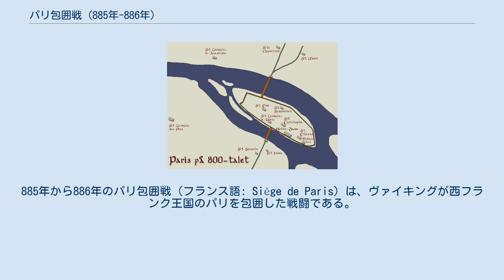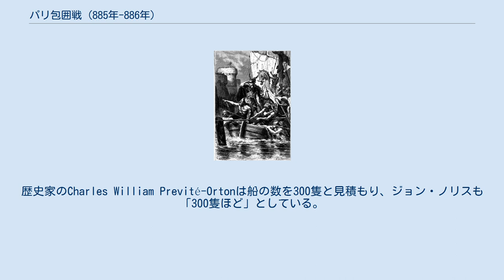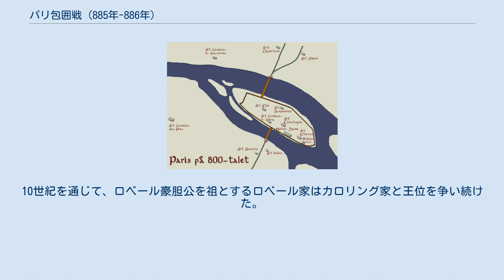パリ包囲戦 (885年-886年)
885年から886年のパリ包囲戦（フランス語: Siège de Paris）は、ヴァイキングが西フランク王国のパリを包囲した戦闘である。
この事件は統一フランク王であった皇帝カール3世の在世中最大の事件であるとともに、パリ伯ウードの名声を高め、カロリング帝国と後のフランスの歴史における転機となった。
またこの戦いによって、当時すでに西フランク王国最大の都市となっていたパリの戦略的な重要性が証明されることとなった。
包囲戦の一次資料として、目撃者のアッボ・ド・サン＝ジェルマン＝デ＝プレによるラテン語詩 Bella Parisiacae urbis がある。
 885年11月後半、数百隻の船に乗った数万人にのぼるともされるヴァイキングの大軍勢がパリ郊外に到来し、貢納を要求した。
パリの防衛に当たれる守備兵はわずか200人ほどだったにもかかわらず、パリ伯ウードは要求を拒絶し、包囲戦が始まった。
最初、ヴァイキングは数日にわたり総攻撃を仕掛け、様々な攻城兵器を繰り出してが、パリの市壁を破ることが出来なかった。
その後もヴァイキングは何度か強襲を試みたが失敗し、次第に包囲軍から離れてセーヌ川のさらに上流へ行ってしまうものも出始めた。
886年夏、ヴァイキング軍は再び大規模な攻勢に出たが、ついに実を結ばなかった。
 10月、カール3世率いる援軍がパリに到着した。
彼はヴァイキング軍と若干交戦した後、ヴァイキング軍に700リーヴル（257kg）の銀の支払いを約束し、セーヌ川上流のブルグンディアを略奪することを認めてパリ包囲を解かせた。
当時、ブルグンディアでは反カール3世反乱が起きていたためである。
ウードはカール3世の妥協策を激しく非難して、その取り決めの履行に逆らった。
888年にカール3世が死去した後、ウードはカロリング家出身以外の人物で初めて西フランク王に選出された。
 9世紀にフランク王国各地を攻撃するようになったヴァイキングは、845年に初めてパリを攻撃、略奪した。
860年代には3度にわたりヴァイキングがパリを襲撃し、十分な戦利品を獲られるまで蹂躙しつづけた。
864年、西フランク王シャルル2世禿頭王はピトル勅令を発し、セーヌ川沿いのピトルとパリに要塞化した橋をかけるよう命じた。
ヴァイキングのロングシップの遡行を防ぐためにとられたこの措置は、後の885年のパリ包囲戦で目覚ましい成果を上げることになる。
 パリ周辺（イル＝ド＝フランス）の防衛は、セーヌ川からロワール川までを支配するパリ伯が担うことになっていた。
この役目はもともとネウストリア辺境伯でロワール巡察使のロベール豪胆公が負っていた。
彼はパリを要塞化し、ヴァイキングと戦い続けた末に、866年にブリサルトの戦いで戦死した。
後を継いだ息子のウードの権力はまだ弱いものであったが、パリの要塞化は住民たちの手で続けられた。
 877年にシャルル2世が死去して後、西フランク王国は次々と王が代替わりし、弱体化していった。
しかし881年、共同王のルイ3世とカルロマン2世が連合し、ソクール＝アン＝ヴィムーの戦いでヴァイキングに勝利を収めた。
そして884年、ローマ王、東フランク王そしてイタリア王を兼ねていたカール3世が西フランク王位をも継承して、カール大帝以来のフランク王国再統一を成し遂げた。
これによりフランク人はヴァイキングに対しさらなる優位に立ったかに見えたが、885年、ヴァイキングはこれまでの襲撃をはるかに上回る規模のパリ遠征を計画していた。
 885年、シーフリズとシンリクに率いられたヴァイキングは、西フランク王国への攻撃を再開し、北西部を荒廃させた。
シーフリズはカール3世に貢納を要求したが拒否されたため、700隻の船を率いてセーヌ川を遡行していった。
この軍勢に参加した戦士の数は3万人もしくは4万人にのぼったともいわれる。
これは包囲戦に居合わせたアッボの証言による数であるが、ヴァイキングの襲撃を記録した同時代の記録としては史上最大規模である。
なお、現代の歴史家の間では、この記録は過度に誇張されたものである、というよりアッボ自体が「並外れた大ぼら吹きである」 というのが定説となっている。
歴史家のCharles William Previté-Ortonは船の数を300隻と見積もり、ジョン・ノリスも「300隻ほど」としている。
フランク人はヴァイキングの遡行を阻止しようとしたが、ついにパ...